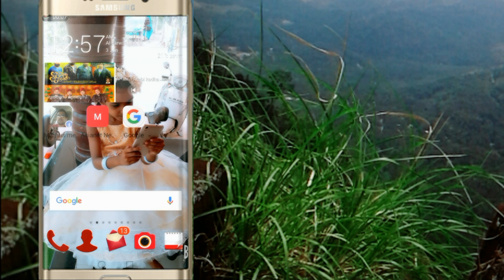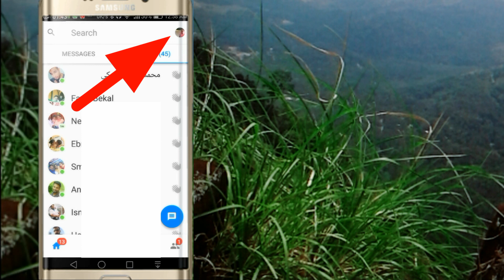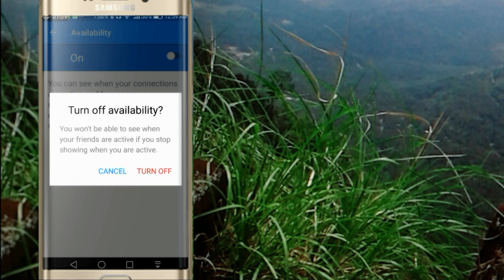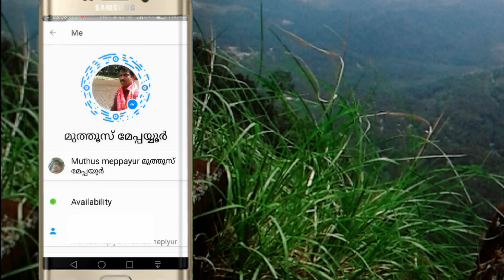Hide online/ disable active now (last seen) in your messenger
This video telling about the disable online and explain how to hide active now  in facebook messenger